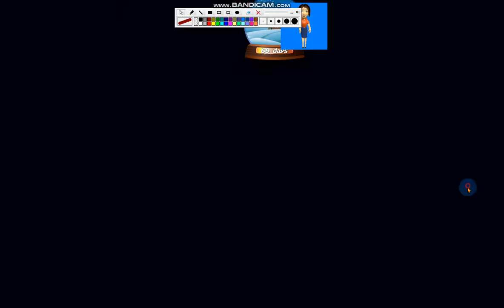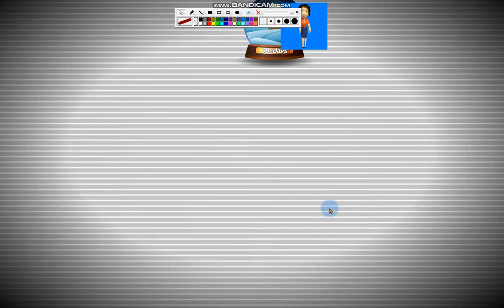One Night at IC's 2 Full Walkthrough Night 5 + Extra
5th Night Survive until 7am